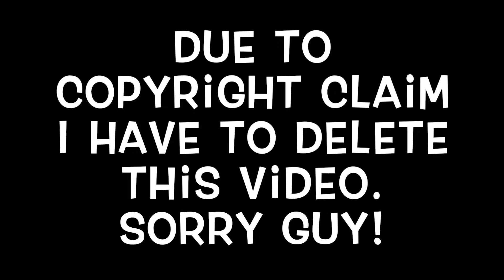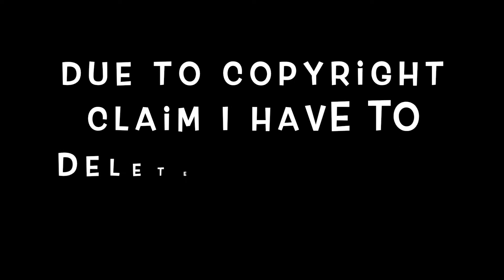Stormzy - Superheroes (Reaction)